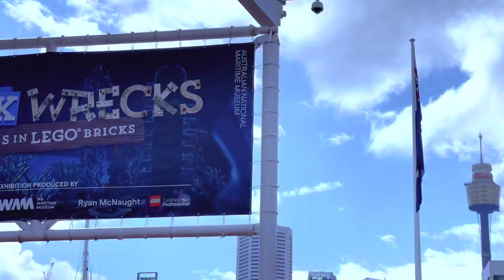Brickwrecks - Sunken Ships in LEGO® Bricks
This exhibition is a unique combination of Ryan ‘The Brickman’ McNaught’s stunning LEGO® models, plus real shipwreck objects, hands-on interactives and audio visual experiences that bring to life astonishing shipwreck stories.

Come and try different archaeology techniques, sink the Vasa, rebuild the portico from the Batavia wreck, pilot a remotely-operated-vehicle (ROV) beneath the ice to find the Erebus, see if you’d survive the Titanic sinking, clean oil pollution from a penguin and, of course, build your own LEGO® models.

Wrecks featured in the exhibition

The wrecks featured in the exhibition invite you to look closely and wonder at the many stories locked under the sea, they include:

The oldest known shipwreck which sank off Uluburun, Turkey, around 1300 BCE;
A Chinese ship that sank in 1323 near the Shinan islands, South Korea;
Vasa, a Swedish warship that sank in 1628 in the Stockholm harbour;
Batavia, a Dutch trading vessel that sank in 1629 off the Houtman Abrolhos, Western Australia;
HMS Pandora which wrecked in 1791 in the Great Barrier Reef whilst on its way to hunt down the Bounty mutineers;
HMS Terror and HMS Erebus, both wrecked in 1848 off King William Island, Canada, whilst searching for the North West Passage;
RMS Titanic, the luxury steamship that sank in the North Atlantic in 1912; and
MV Rena, the Liberian-flagged container ship that sank at Astrolabe Reef, New Zealand, in 2011.